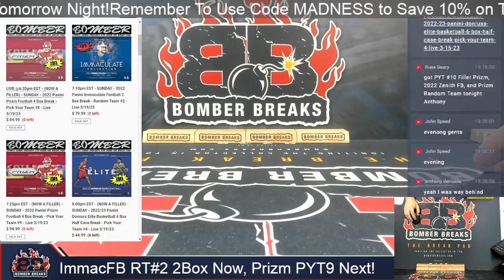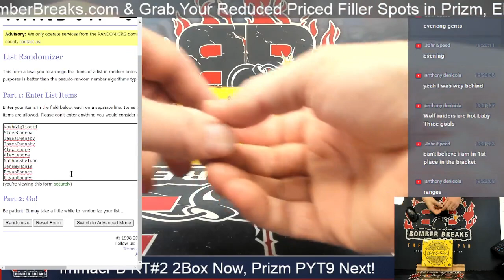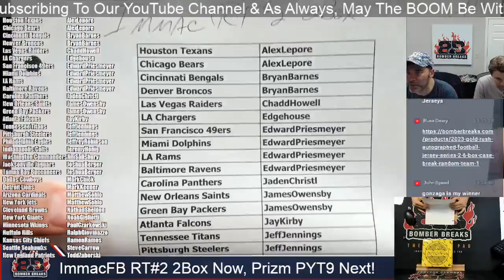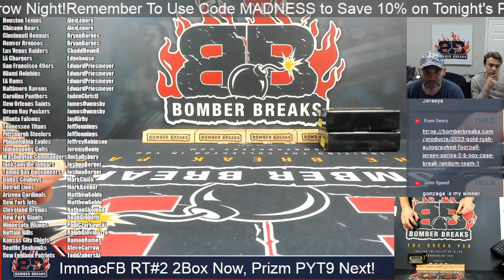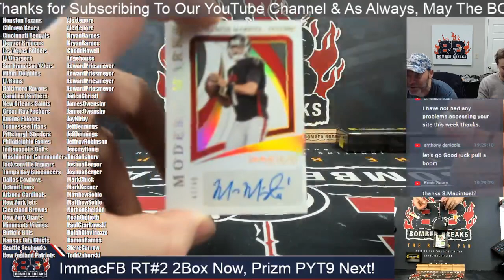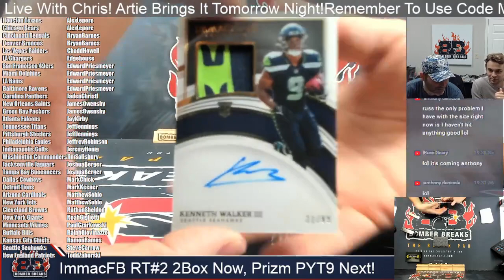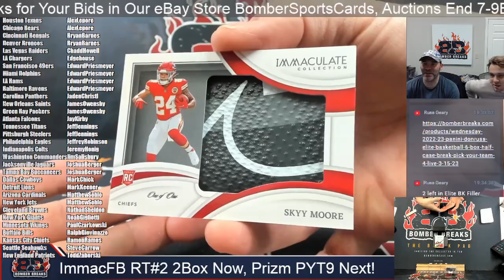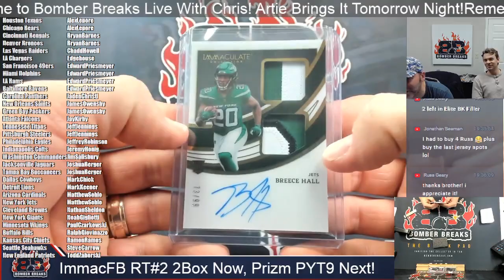2022 Panini Immaculate Football Random Teams #2 2 Box Break 3 19 23